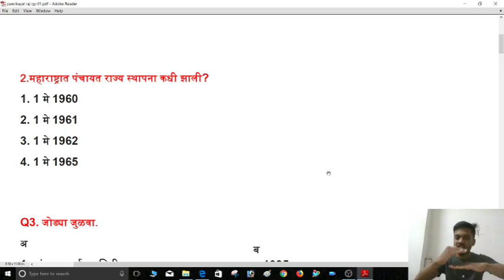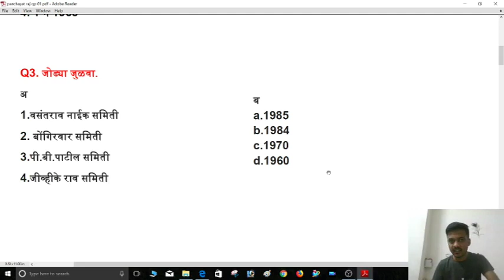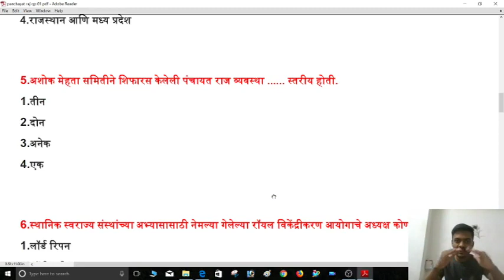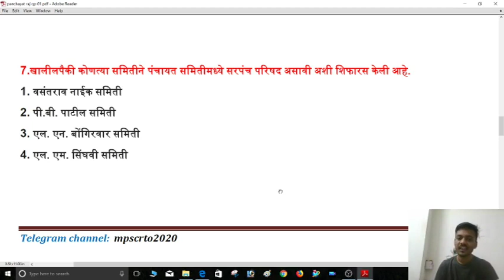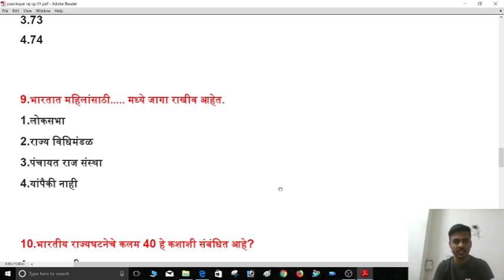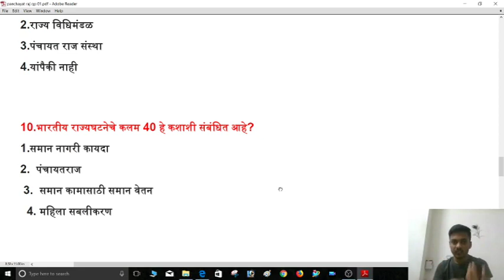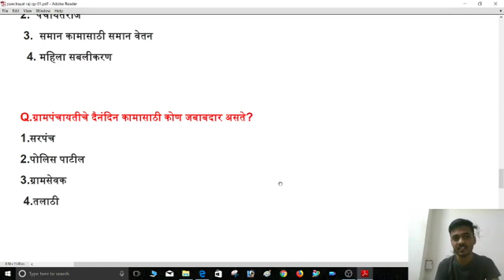AMVI (RTO) 2020- Panchayat Raj questions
Panchayat Raj
All about RTO (AMVI)
 Assistant Motor Vehicle Inspector (AMVI) or the RTO Inspector is selected through the examination conducted by Maharashtra service public commission (MPSC). The Regional Transport Office or Regional Transport Authority (RTO/RTA) is the organisation of the Indian government which comes under the Ministry of Road transport and Highways.
• WHAT IS AMVI?
AIMV is a post from which officers join the service in Motor Vehicle/ Transport department. Then first promotion is as an IMV, (Inspector of Motor Vehicles). This is a post as per CMVRules. Then next promotion is as ARTO ( Assistant Regional Transport Officer). Some officers join the department as ARTO directly. Then next promotion is as DyRTO (Deputy Regional Transport Officer) and then comes the RTO.